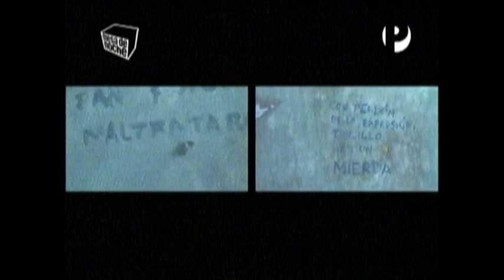El Cine Según Vargas Llosa | Mesa de Noche - Plus TV (16-08-11)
Los primeros encuentros de Mario Vargas Llosa con el séptimo arte fueron tal vez traumáticos. Él mismo lo ha dicho: "Mi madre me ha contado que las primeras veces que iba al cine era difícil que terminara la película porque nada más apagarse la luz me ponía a llorar y entonces tenían que sacarme de la sala". Poco podía imaginar aquel niño pequeño que más tarde varias de sus novelas serían llevadas a la gran pantalla y tres de estas adaptaciones serían parte de la exposición colectiva "El Cine Según Vargas Llosa" la cual se inauguró en la Sala Luis Miró Quesada Garland de la Municipalidad de Miraflores.

Gracias al auspicio del Centro Cultural de España en Lima, Importaciones Hiraoka, la Galería Lucía de la Puente y Yichang, esta muestra cuenta con la participación de los artistas Christian Bendayán, Patricia Bueno, Cristina Planas, Susana Torres y el Colectivo Desvela (Marina García Burgos, Paola Ugaz y Morgana Vargas Llosa). Este proyecto propone una mirada multidisciplinaria a la obra de Mario Vargas Llosa.

Los límites entre literatura, cine y artes visuales son imposibles de definir en este proyecto. Atrevidas instalaciones reflexionan a partir de tres obras del afamado escritor: "La Ciudad y los Perros" es abordada por Susana Torres y Patricia Bueno Llosa; "Pantaleón y las Visitadoras" es el tema desarrollado por Christian Bendayán y Cristiana Planas; finalmente, "La Fiesta del Chivo" motiva una original propuesta del Colectivo Desvela (Marina García Burgos, Paola Ugaz y Morgana Vargas Llosa).

Esta muestra coincide con el XV Festival de Cine de Lima y se une a los homenajes que se viene haciendo al Premio Nobel de Literatura 2011.

Del 4 de agosto al 2 de septiembre de 2011
Sala Luis Miró Quesada Garland
Miraflores, Lima, Perú